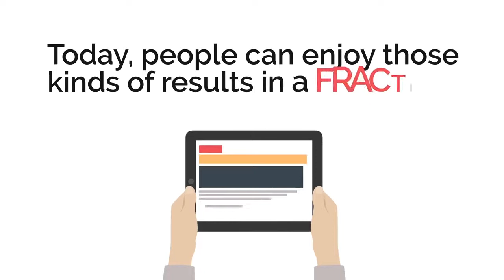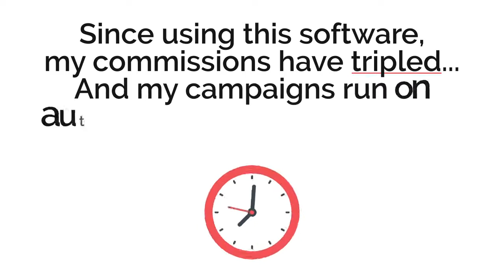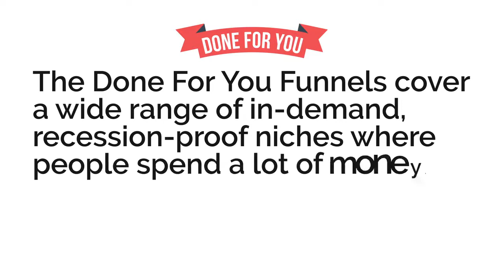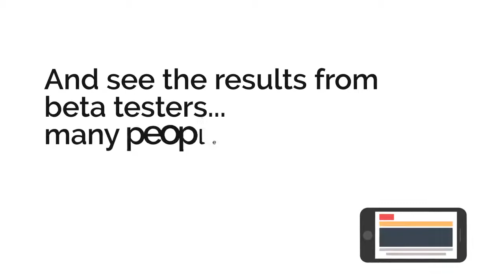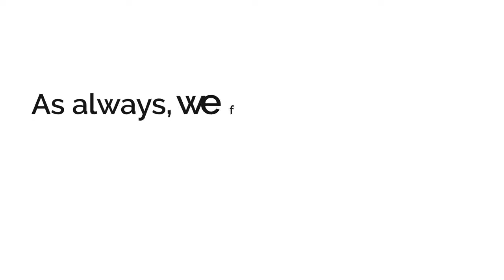HOW TO CREATE AUTOMATED FUNNELS AND GENERATE INSTANT BUYER TRAFFIC IN LESS THAN 60 SECONDS.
WHAT THIS SYSTEM DO:
- ​Plug & play software for game changing commissions, RECURRING income and a constantly growing email list
- Zero guesswork with 14 fully automated, DFY funnels that build your list AND generate commissions
- ​Infinitely scalable: make custom funnels with the database of premium lead magnets and landing pages
- ​Zero overhead costs: software, templates, products & HOSTING all included
- Diversify your income & minimize risk with funnels covering a wide range of in-demand niches​
- Plug & Play Simple: 14 DFY funnels ready straight out of the box to make you commissions and build your list AT THE SAME TIME!
- ​Beginner friendly with the firepower to help even advanced marketers scale
- Bank From MULTIPLE Sources: you’re auto-approved for all 14 top-converting offers inside
- Save $1000s On Page Builders & Hosting: Magick Funnels includes cloud-based software and hosting for your pages
- ​Completely Beginner Friendly: No previous skills or experience needed, an internet connection is all you need
- ​Free Traffic Methods Included: You get our tested & proven FREE traffic strategies that work perfectly with this system
- INFINITELY Scalable: Use the separate app to create & customize your own 2-page mini funnels